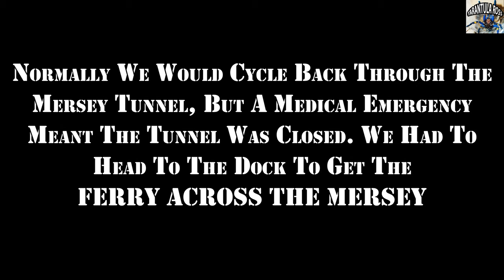50 Mile LIVERPOOL-CHESTER-LIVERPOOL Bike Ride 4th July 2021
Socials

If you want to help out the channel with crypto

Bitcoin - 3P4TMSdrhuahezstiS19uEyUhGBdNS7CYg
Ethereum - 0x55197fEce8625b1675Be1191E4F766aFe5664971
DOGE - DTNgEuZrcJ9NDVmfPfuxoTM12cPnP5whgR